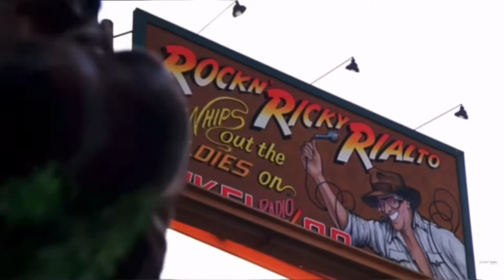Pickles - Christmas 2022 (Gremlins)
You may want to turn on all the lights before watching this one…

Contains spoilers.